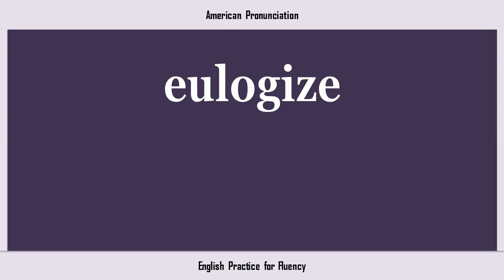eulogize, How to Say or Pronounce EULOGIZE in American, British, Australian English